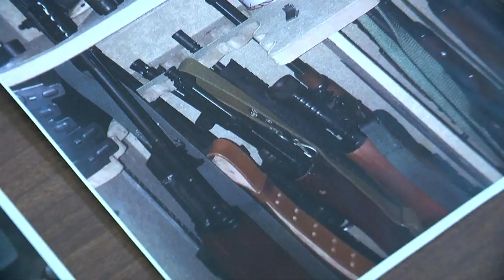Police Seize Arsenal From Teen’s Home After Threat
A 13-year-old boy suspected of plotting an attack is under arrest, along with his parents, after an arsenal of weapons was found at their home, reports Reg Chapman (2:15).